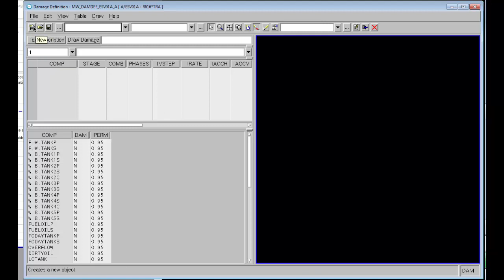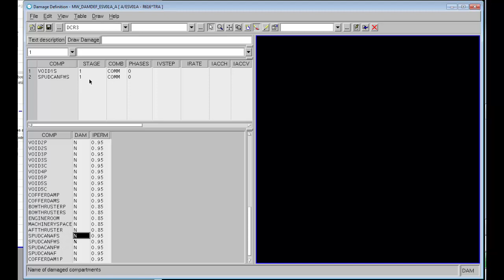Guide to Create a Damage Case in Napa - Napa Tutorial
Guide to Create a Damage Case in Napa - Napa Tutorial. Naval architect. Shipbuilding design. Ship designer. Stability for vessel.
Guide to use NAPA